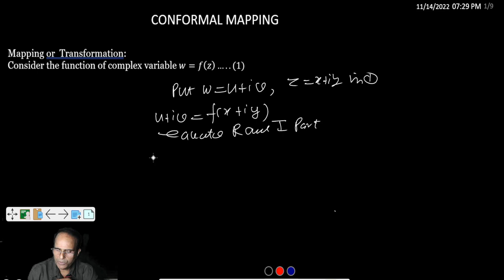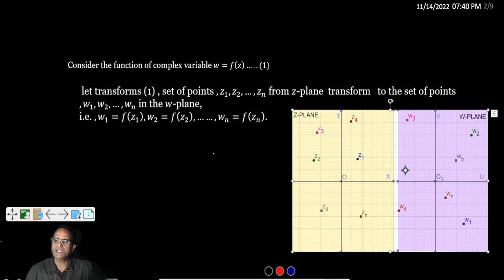(Lect-01) conformal mapping in complex analysis/B.Sc. final year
This video is 1st video of the series  of conformal mapping in complex analysis/B.Sc. final year
In this video we will discuss:-  conformal mapping ,examples,prob